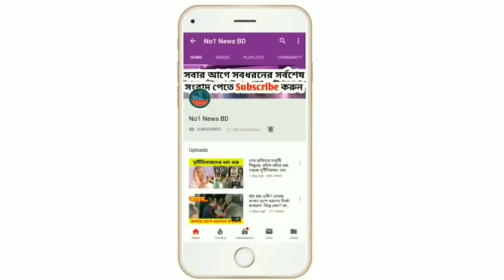সাবাশ ইরান!! ইরাকের মার্কীন ঘাটি উরিয়ে দিল ইরান| ইরানের খেলা শুরু